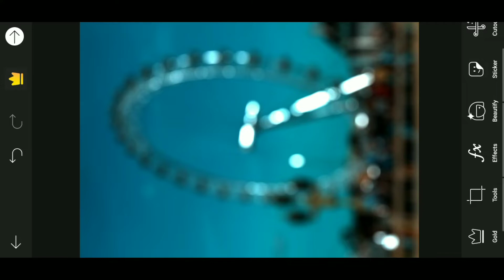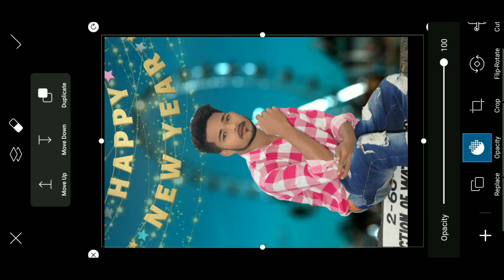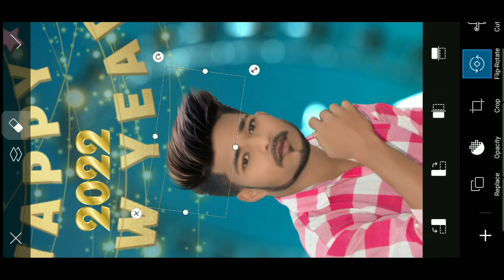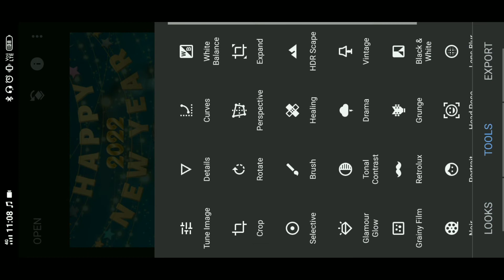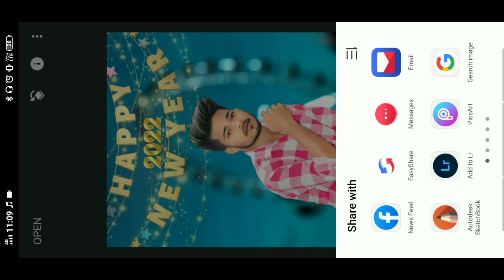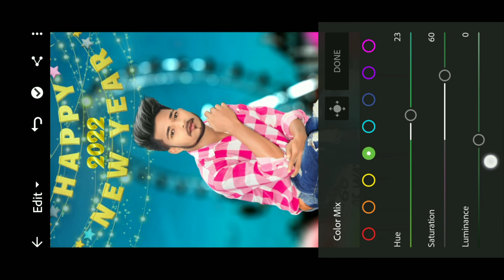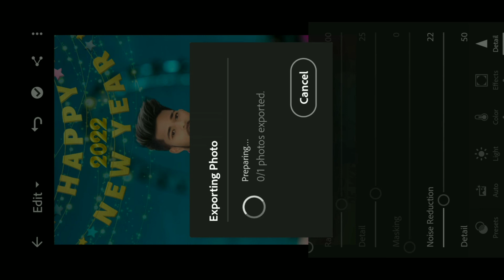New Year Photo Editing 2022 | Happy New Year 2022 Photo Editing | New Year Photo Editing PicsArt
Welcome to my chanel _Ajoy Editing,